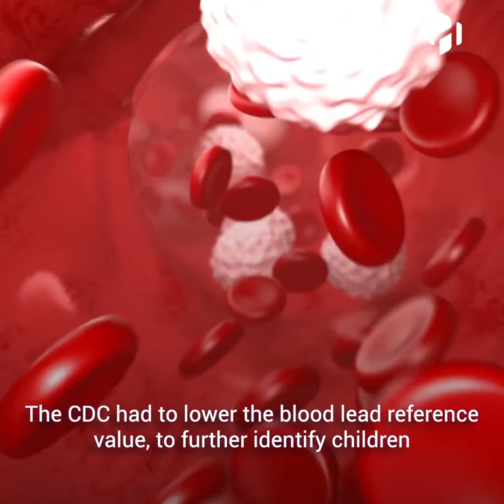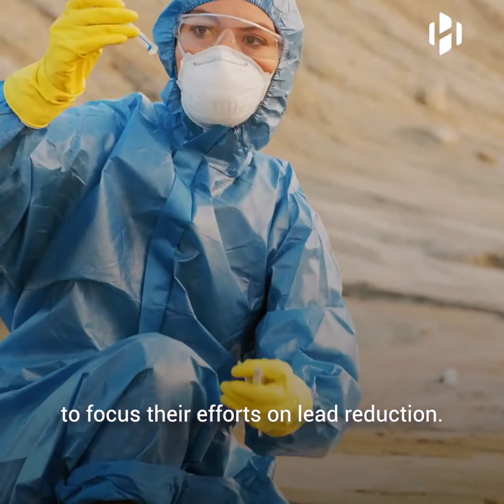Half of Americans have lower IQ scores due to lead exposure, study finds